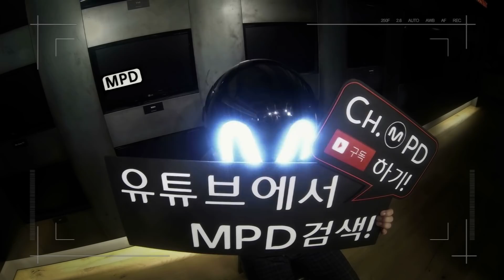[MPD직캠] 세븐틴 직캠 만세 MANSAE Seventeen Fancam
ch.MPD
Seventeen - 만세 MANSAE / Full ver.